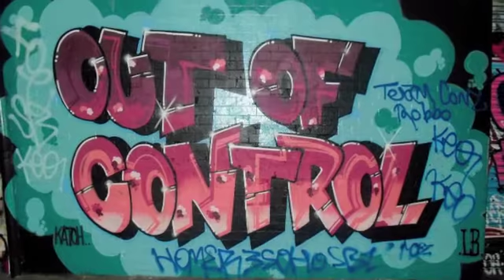w/c 12-09-11 at Leake Street Graffiti Tunnel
Welcome to graffitipiece.com where we will promote legal graffiti pieces in central London.  Our aim is to provide a place for individuals to communicate and share ideas, discuss their passion and celebrate their art.